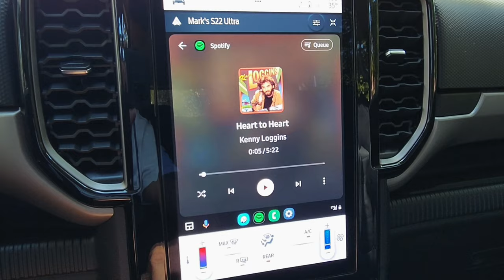Ford Everest 2.0L Turbo Trend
It's road trip season again! And since I always travel with my family, it's important that our ride is fun, dependable, and safe. And the Ford Everest Trend 2.0L Turbo Trend is just that!

The Ford Everest 2.0L Turbo Trend 4x2 AT measures 4904 mm in length, 2201 mm in width, and 1884 mm in height. The 7 seats SUV car has 223 mm ground clearance, 2900 mm wheel base and has a fuel tank capacity of 80 L.

It also comes several security features like Central Locking, Power Door Locks, Anti Theft Device, Anti-Theft Alarm and Engine Immobilizer.

Power is no problem with its 1996 cc engine offering 168 HP of power and 405 Nm of torque.

Check it out at Ford Autohub, Ford Global City, and Ford Otis Manila.